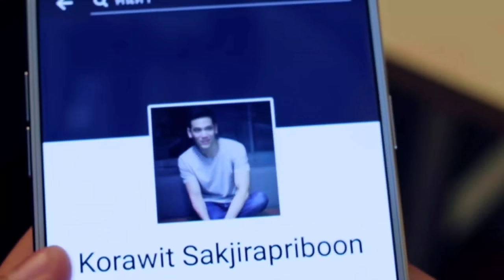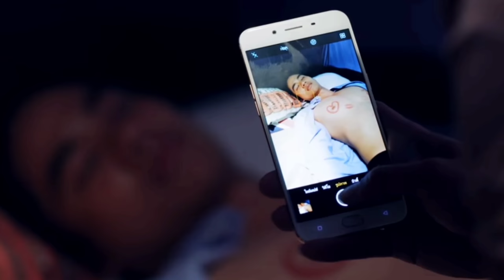Snow White & Her Seven Dwarfs/ SECRET SEVEN /Ep-07/Thai drama/ Explained in hindi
Secret Seven explained in hindi / Episode 7 /Thai drama / drama explaintion in hindi

This is the story of Padlom, a lonely girl🙎 who's afraid of love. However one day, someone told her that a guy secretly likes her, and this guy is supposed to be among these seven young men! Follow Padlom's passionate love story, and how will Padlom find out which of the seven guys is secretly in love with her?

Credit:-

Production Producer :-  Sataporn Panichraksapong
Production companies :-  GMM Grammy /GMMTV
Release :-  Original network/One31/LINE TV
Original release :-  19 August – 2 December 2017

This site is for educational purpose only.Copyright Disclaimer under section 107 of the Copyright Act 1976, allowance is made for “fair use” for purposes such as criticism, comment, news reporting, teaching, scholarship, education and research.Fair use is a use permitted by copyright statute that might otherwise be infringing.

Thai drama
Thailand drama
Thai series
Thailand series
Drama thailand
Drama explaintion in hindi
Thailand drama explaintion in hindi
Thailand drama in hindi
Drama explained
Hindi international drama
International drama
Asian drama